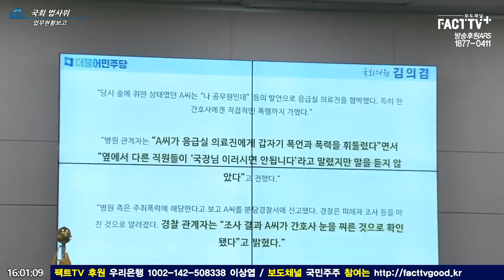김의겸 말 끊고 ‘버럭’ 감사원 유병호…김의겸 “간호사 폭행” VS 유병호 “보통사람이면 그날 죽었다”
2022년 7월 29일 국회에서
법제사법위원회 전체회의가 진행되었다.

2021년 11월
7만여명에 달하는 시민들이

7만여 시민들의 요청사항을 적극적으로 반영한

1. 권력과 자본 그리고 내부의 이견에 의해 흔들리지 않는 보도방향은 어떻게 유지할 것인가?

2. 보도채널 발전 계획은 무엇인가?

3. 보도채널을 어떻게 만들 것인가?

정리하자면